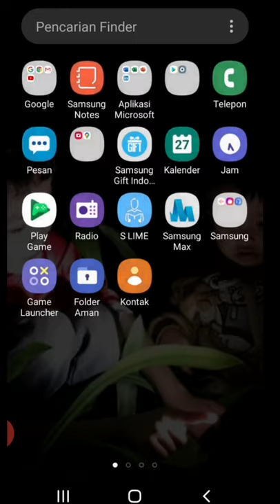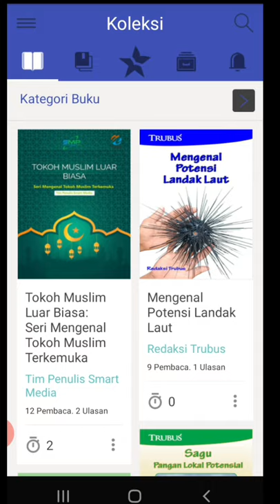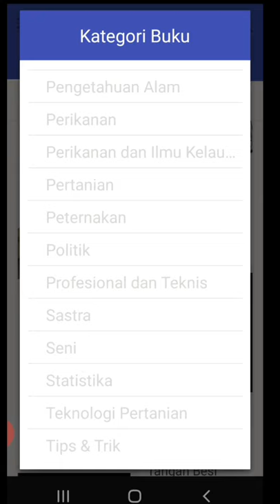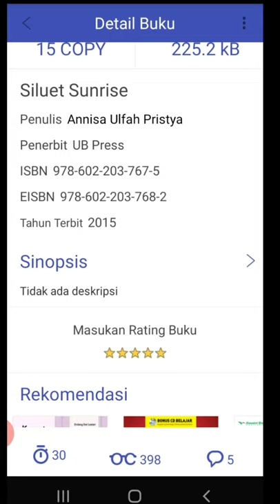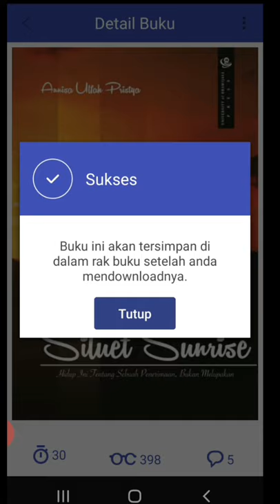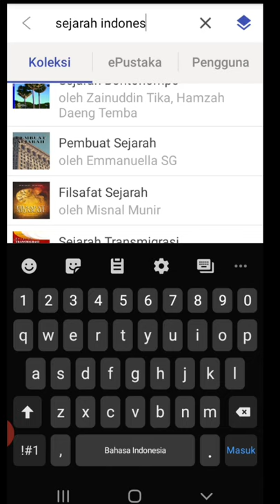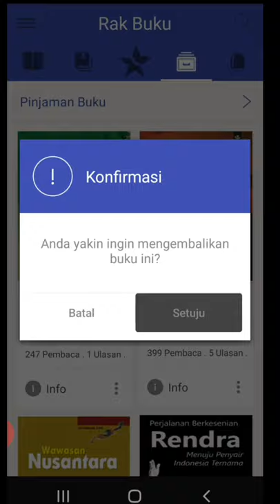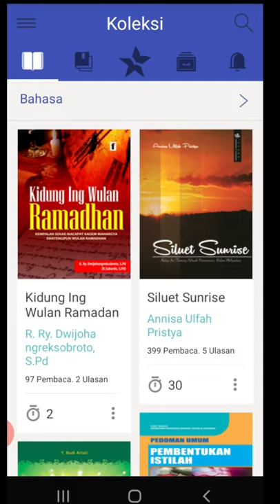Tutorial Aplikasi Ipusnas (Pinjam dan baca buku 2 dari perpustakaan Nasional RI) for Hp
Aplikasi paling bermanfaat ini yg pernah ada. Rugi jika anda sampe tidak tahu.